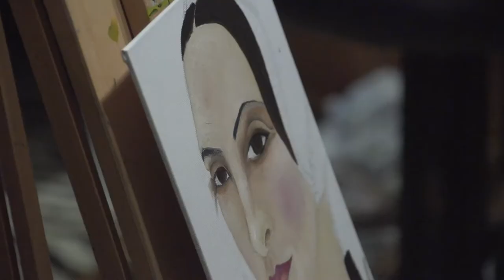30-Day Art Challenge 2014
A look inside Seattle's 14th annual 30-Day Art Challenge.

Filmed and edited by Shaun Hamilton.

Directors of the 30 Day Art Challenge - Andrew Buckles and Tim Vernor.

Music produced by The Courts Records.